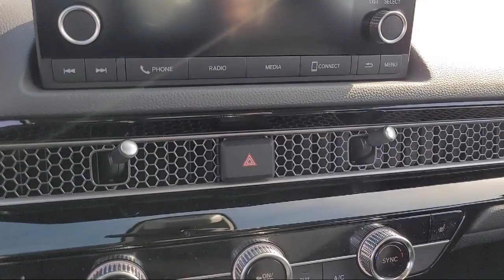2023 Honda Civic EX Sedan Pittsburg Concord Walnut Creek Vallejo Fairfield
2023 Honda Civic EX Sedan Stock Number: 98402 Vin:2HGFE1F73PH306753.